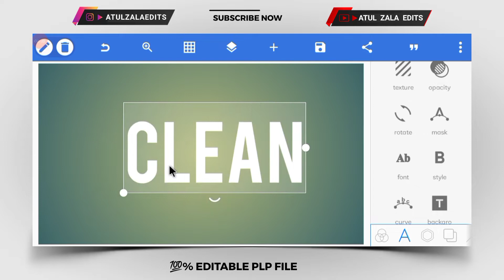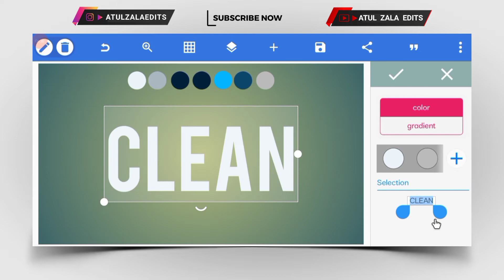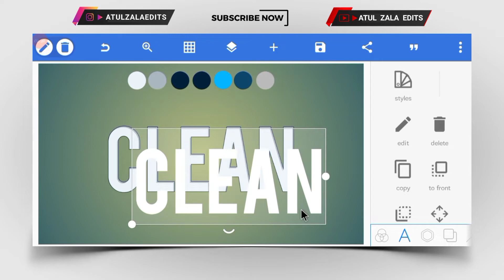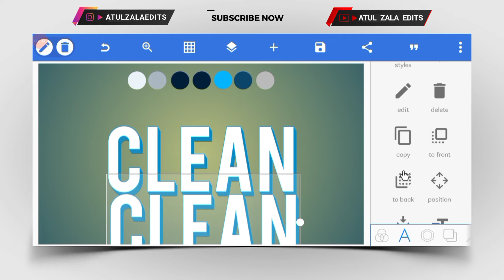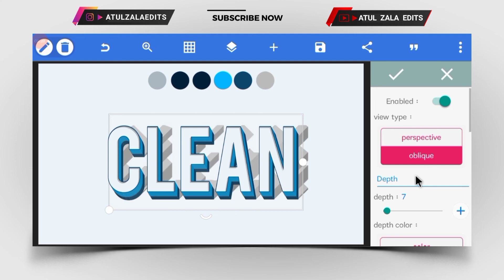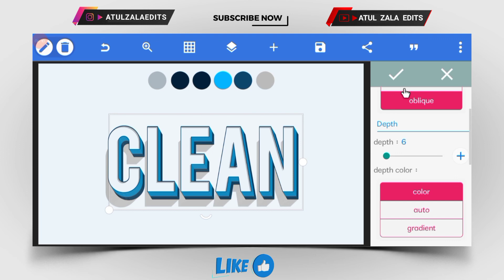💯% Editable PLP File | How To Create Clean Text Effect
📌NOTE - PLP FILE IS PASSWORD PROTECTED 🔑

IN VIDEO -

1.MR Logo Design

2. Garena Freefire Logo Design

3.DK Logo Design

4.Lion Logo Design

5.Tiger Logo Design

6. CSB logo design

Yours Queries :-
1. how to make 3d text in pixellab
2. 3d text
3. 3d text effect in pixellab
4. text effect in pixellab
5. pixellab 3d text
6. how to make a 3d text in pixellab
7. text effect pixellab
8. pixellab
9. fancy text design in pixellab
10. pixellab tutorial
11. glossy text in pixellab
12. popoup text effect in pixellab
13. 3d text pixellab
14. pixellab editing
15. pixellab 3d text tutorial
16. how to make smooth text in pixellab
17. 3d black style text effect in pixellab
18. 3d text in pixellab

1. pixellab text effect
2. glowing text
3. glowing text effect
4. pixellab tutorial
5. pixellab
6. neon text on pixellab
7. how to make neon text effect on android
8. neon text pixellab
9. text effect pixellab
10. neon text effect pixellab
11. how to create neon text in pixellab
12. pixellab neon text
13. neon text effect
14. neon text effect in pixellab and picsart
15. text effect
16.picsart glowing text
17. neon text
18. how to edit text in pixellab
19. how to make glowing text in pixellab

text effect pixellab plp
font effect pixellab
trending text effect pixellab
fire text effect pixellab
gold text effect pixellab
3d text effect in pixellab
3d glow text effect in pixellab
classy text effect in pixellab
lettering design in pixellab
lettering design pixellab
3d text pixellab
awesome text design in pixellab
pixellab,pixellab editing
pixellab 3d text
pixellab tutorial
3d text on mobile
plp file
text plp
photoshop logo design
pixellab plp